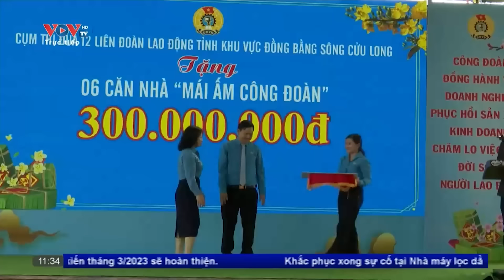Tin tức thời sự mới nhất hôm nay | Bản tin chiều ngày 16/1 | VOV